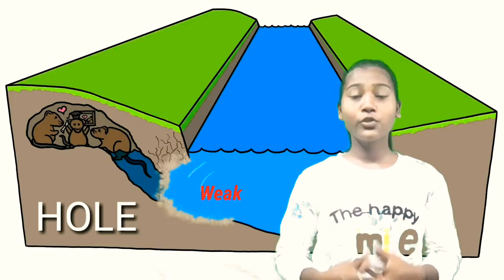How does the shape of a river bend change as water flows?|Rethink Our World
BY Rethink Our World

सभी नदियों की शुरुआत पहाड़ों से होती है यह नदियां मैदानी क्षेत्र से होते हुए समुद्रों में मिल जाती है बट Question यह है की
यह नदियां समय के साथ Bend क्यों हो जाती है?
                              और
इन नदियों के घुमावदार होने का क्या कारण है ?

इस वीडियो में हम लोगों ने इसी question ka ANSWER दिया है